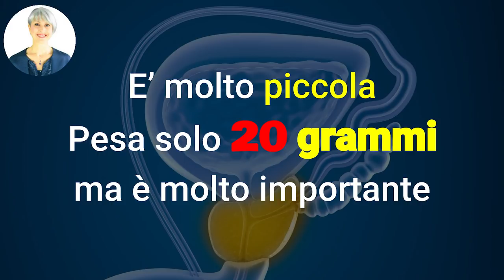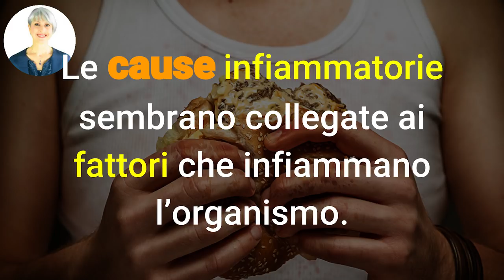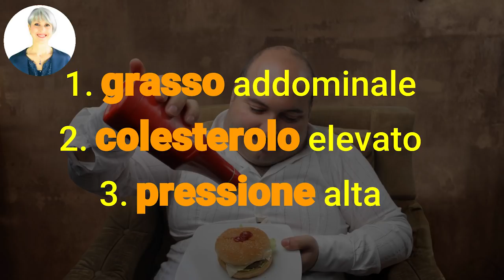PROSTATITE OVER 45? PROTEGGITI COSI'... 15 CONSIGLI anti INFIAMMAZIONE della PROSTATA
Ciao amici! Oggi vi svelo secondo la scienza i 6 sintomi della prostatite, le 6 cose da non fare, e le 3 cause più comuni della infiammazione della prostata.

Nota bene

Simona Vignali